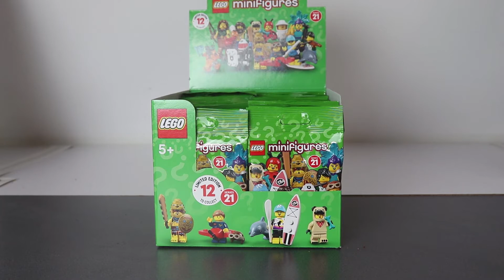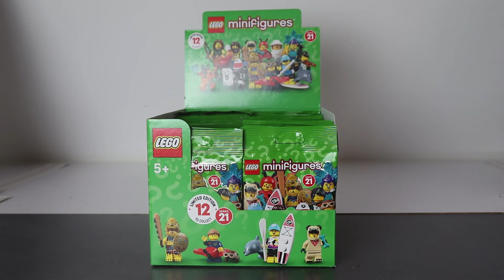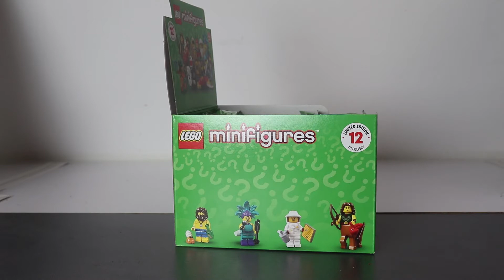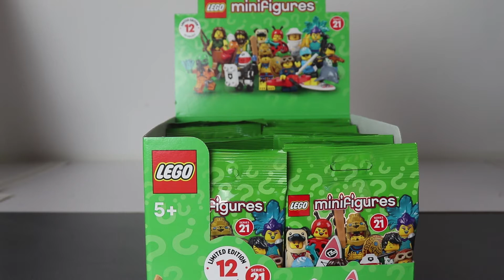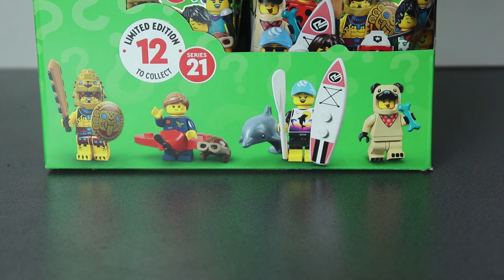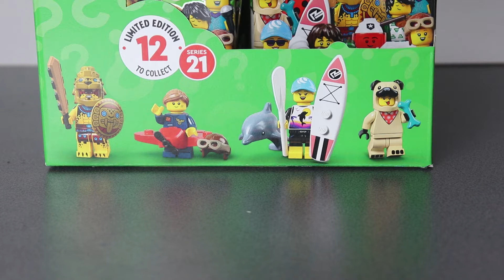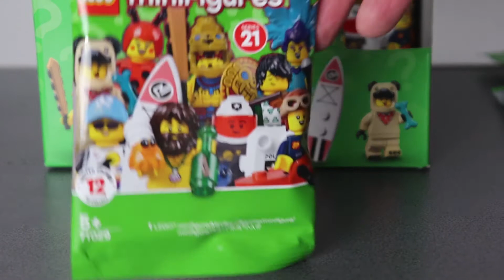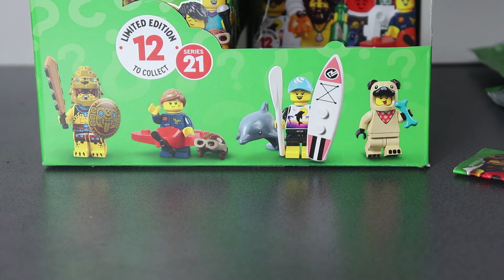LEGO Minifigures: 71029 LEGO Minifigures - Series 21 Review And Opening